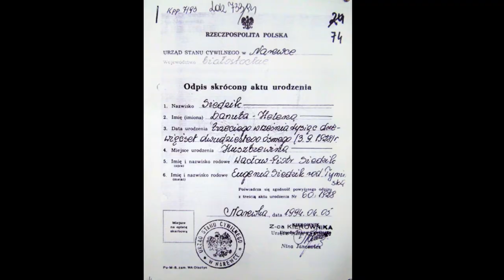INKA. SĄ SPRAWY WAŻNIEJSZE NIŻ ŚMIERĆ - reż. Jacek Frankowski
Historia życia i śmierci Danuty Siedzikówny Inki, legendarnej sanitariuszki V WBAK. Szczególnie przejmujące są zdjęcia i opis wydarzeń z więzienia na ul. Kurkowej w Gdańsku, gdzie Inka była więziona, sądzona i uśmiercona strzałem w głowę  przez dowódcę plutonu egzekucyjnego. Film ukazuje fascynację młodzieży niezłomną, inspirowaną patriotyzmem, postawą Inki wobec groźby utraty życia, a także nadal trudną drogę inicjatorów upamiętnień Inki do realizacji tych idei.